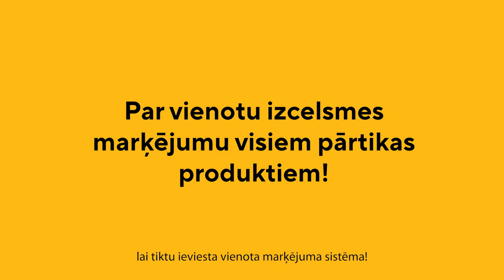Ražots Latvijā! VAI TIEŠĀM? Kā maldina cilvēkus veikalos ar pārtiku!?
☝️☝️☝️Vai rīdzinieki spēj atpazīt, kurā valstī ražoti pārtikas produkti, ko viņi liek savā iepirkumu groziņā? To devāmies noskaidrot! 🇱🇻🍳

🖊 Aicinām parakstīties par vienotas marķējuma sistēmas ieviešanu visiem Latvijā ražotiem pārtikas produktiem, lai būtu skaidra pārtikas produktu izcelsmes valsts.